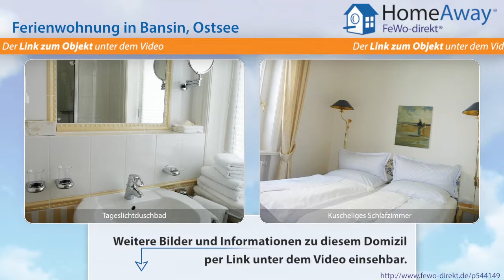Usedom: Herrschaftliche Villa im Stile der Bäderarchitektur, direkt an der - FeWo-direkt.de Video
Ferienwohnung auf Usedom Ostsee für 2 Personen :
Charmantes Appartment in der VILLA FORTUNA AM MEER mit einem großen Balkon, der einen faszinierenden Ausblick bietet. Hier wohnt man in einer der schönsten Gründerzeitvillen an der Küste Usedoms, komplett ausgerichtet auf das herrliche Ostseepanorama. Die Strandpromenade, der Radweg und die Strandkörbe liegen einem hier zu Füßen. Ausserdem befindet sich die Seebrücke des Kaiserbades Bansin in...